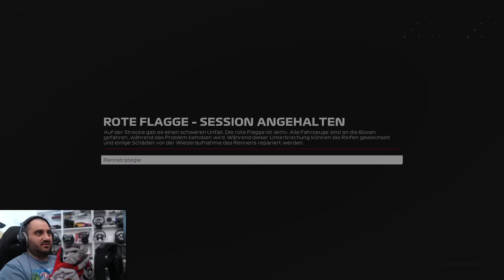ROTE FLAGGE & SENSATION ZUM SAISONSTART? 😱 | F1 23 Myteam Karriere #1